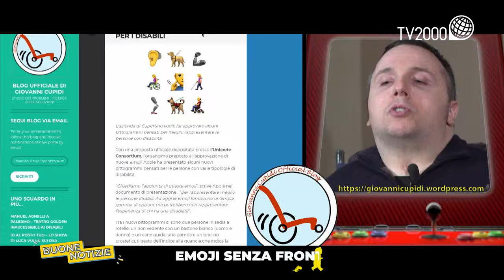VLOG GIOVANNI - Emoji senza frontiere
Gli emoji e gli emoticon dei nostri messaggi sui social, possono essere in qualche modo anche di aiuto ai disabili?
BuoneNotizieTv alle 19.30 su Tv2000 (canale 28 e 157 Sky)